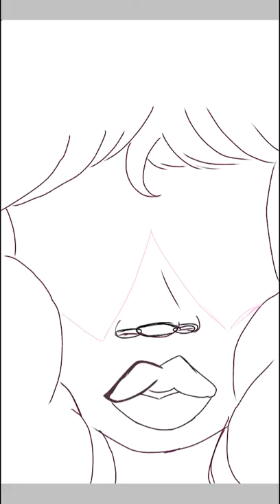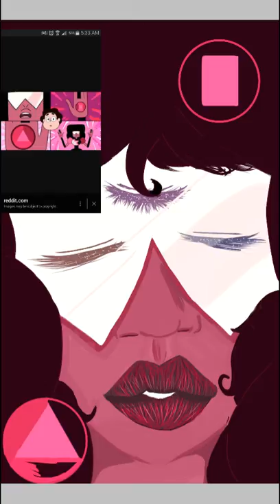Drawing Garnet from Steven Universe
~Fanart by moi~♡
Song: Stronger than you
The squad:
Angel panty
Crispymellojello
Dr3 Dr3
vuv They welcome you. As do I
DD38